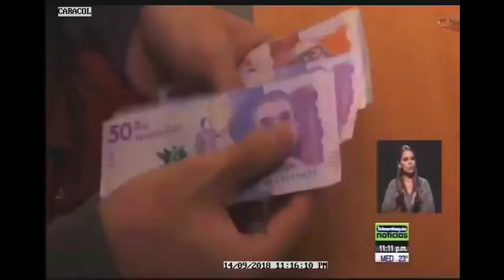NOTICIERO TA 11: P M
VÍA: TA